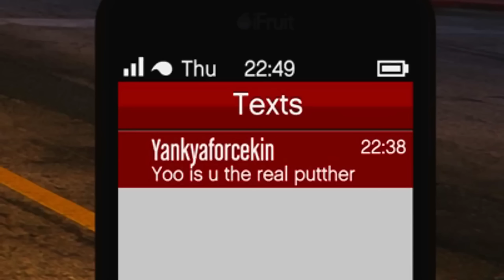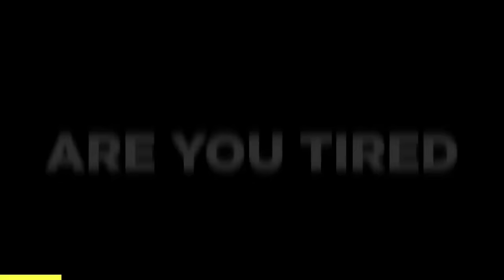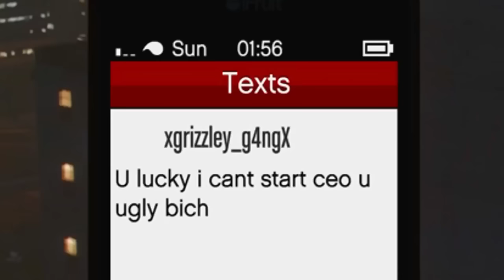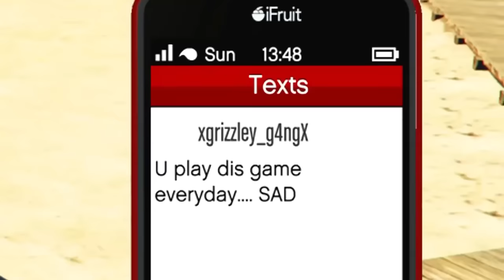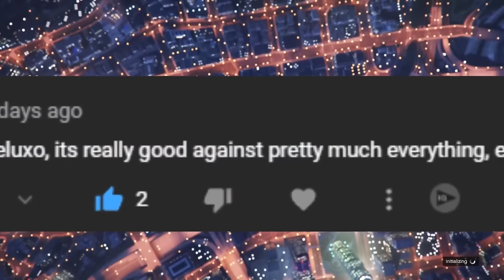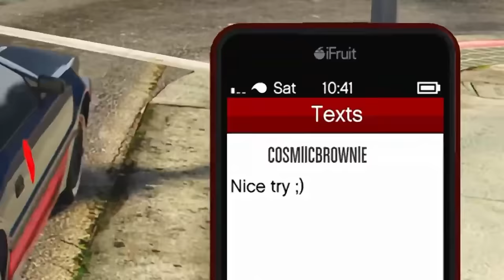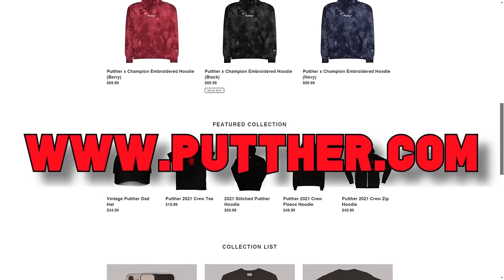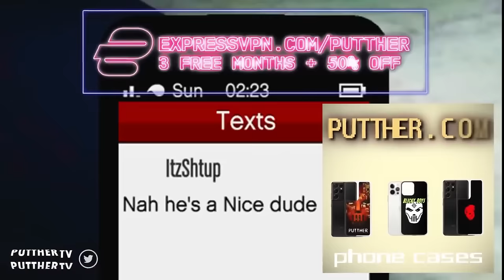Best of Deluxo Stunt Trolling Griefers on GTA Online!